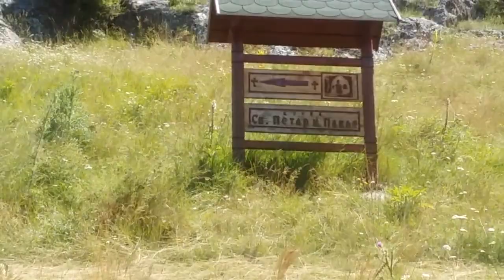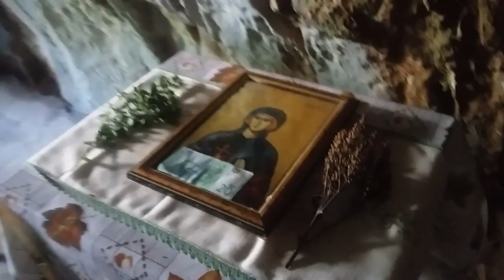Crkva (Selo Rsovci)